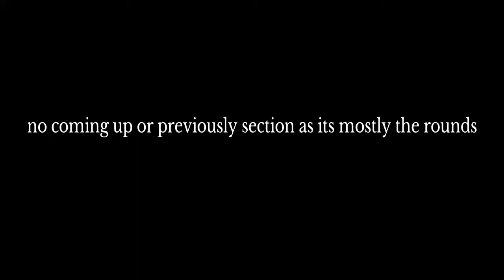Trails of cold steel 4 nightmare playthrough part 130 hot springs event Towa and Class Vll